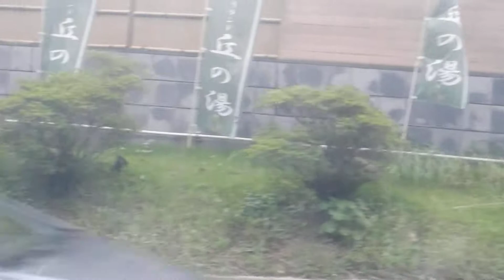小田急バス 読01系統 よみうりランド～よみうりランド坂下 新道区間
寺尾台団地→京王よみうりランド行。小田急線側からの2本目の便にて撮影。
(デジカメでの撮影につき揺れてます)